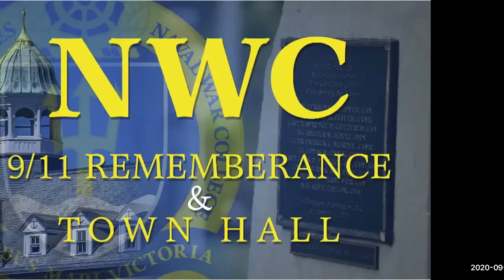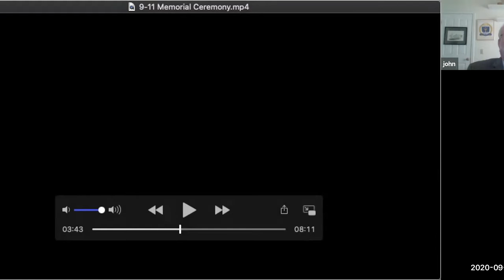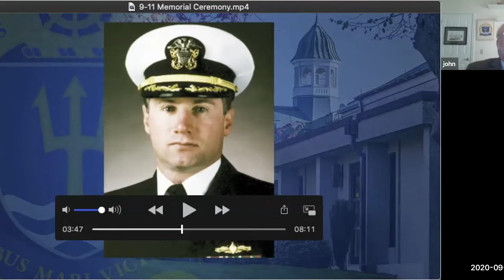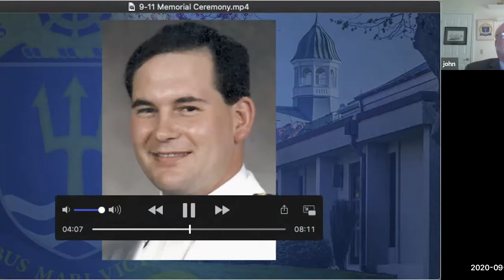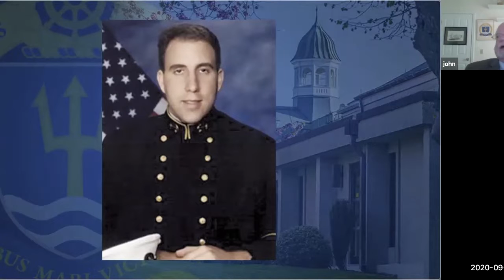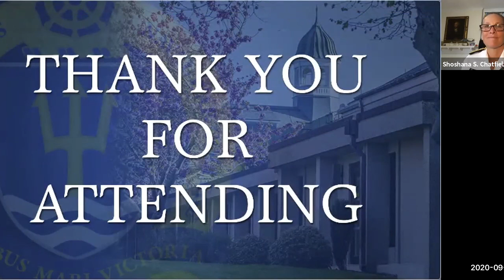U.S. Naval War College 9/11 Remembrance Ceremony and Town Hall - Sept. 11, 2020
Rear Adm. Shoshana Chatfield, president, U.S. Naval War College, along with a number of special guests, hosts the twelfth NWC Town Hall on Zoom. To recognize the importance of this day, we will begin the town hall with a 9/11 remembrance ceremony.